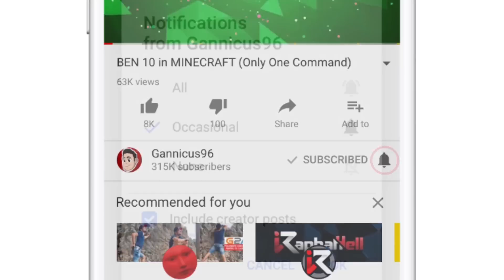CUIBUSOR DE NEBUNII - Skyblock cu ANDREEA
🔥1) Build a Cobble Stone generator. x
2) Build a house. x
3) Expand the island. x
4) Make a melon farm. x
5) Make a pumpkin farm. x
6) Make a reed/sugarcane farm.
7) Make a wheat farm. x
8) Make a giant red mushroom.
9) Craft a bed. x
10) Make 64 stone brick's. x
11) Make 20 torches. x
12) Make an infinite water source. x
13) Craft a furnace. x
14) Make a small lake.
15) Build a platform 24 blocks away from the island, for mobs to spawn.
16) Make 10 cactus green dye.
17) Make 10 mushroom stew.
18) Craft 10 Jack 'o' lanterns.
19) Craft 10 bookcases. (As of Minecraft 1.3, crafting bookcases is only possible if cows spawn on your island)
20) Make 10 bread.
21) Collect 10 Ender-pearls.
22) Cook 10 fish.
23) Craft 10 Black Wool.
24) Craft 10 Gray Wool.
25) Craft 10 Light Gray Wool.
26) Craft 10 Lime Green Wool.
27) Craft 10 Red Wool.
28) Craft 10 Yellow Wool.
29) Craft 10 Pink Wool.
30) Craft 10 Green Wool.
31) Craft 10 Orange Wool.
32) Craft 10 Snow Golems.
33) Craft 20 Paintings.
34) Build and light a nether portal. x
35) Craft 5 Gold Ingots.
36) Craft 16 Glass Panes.
37) Collect 50 birch logs.
38) Collect 64 arrows and craft a bow.
39) Craft 10 stone buttons.
40) Craft 30 stone slabs.
41) Craft 10 signs.
42) Craft 20 ladders.
43) Craft 20 fences.
44) Craft 20 fence gates.
45) Craft 10 levers.
46) Craft 10 trapdoors. x
47) Craft 10 stone pressure plates.
48) Craft 10 wooden pressure plates.
49) Collect 64 bonemeal.
50) Craft 20 cobblestone stairs. x
🎶 The music comes from the in-game Minecraft soundtrack. If you would like to listen without having Minecraft playing, you can download it